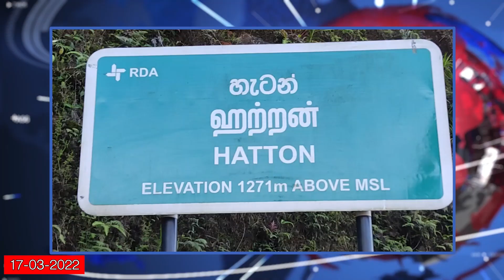තෙල් පෝලිම් අස්සේ ගුටි කෙළි රස්නේ | NAi FM NEWS